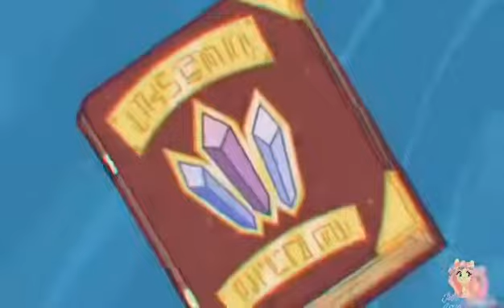🐰 • PMV| Forever Yong {Especial 500 inscritos} • 💛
Mais uma vez muito obrigada!! a todos!!💕💕💕💕💕💕💕💕💕💕💕💕💕💕💕💕

🦋 • Oi borboletas e borboletos! ^w^
Eu sou a Juju! E Sejam Bem vindos a mais um vídeo!🐰

 🦋 • Status da Juju:

      🐰Parcerias ~ Sim
      🐰Collab's ~ Sim
      🐰Inscrição ~ Sim

        🦋 • Minhas Manes:

      🌟~Twi Dreams e Big Flutter Angel e Princesa Twilight Sparkle Love
      💎~ Maria Clara Veloso e Rarity Glamour oficial
      🌈~ Incrível Raibow Dash e Miss Dash e Cooler Dash Kwaii e Tiah Dash
     🐰~ Eu e Hey Flowers Edit's
     🎈~ Miss Pinkie Pie Ofc e Cutie Pinkie e Pinkie Cookie
      🍎~ Tiah Apple e Flutter Sky And Rainbow Dash e Apple Sweet Shine e AppleJack Oficial

         💛 • Compartilhe

      • Juju Flutter Love Angel